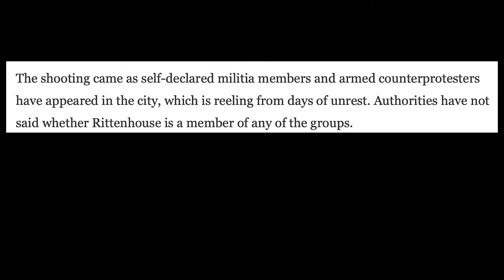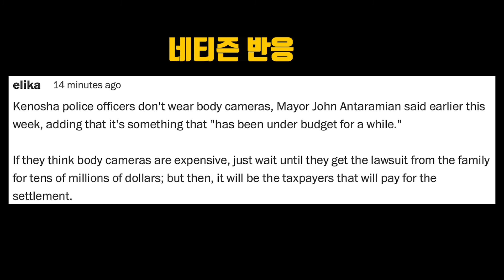내 재산은 17세인 내가 ( 내 총으로) 지킨다!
위스콘신 흑인 총격 사건 후 폭풍.

17세가 반자동 소총으로 시위대 일원을 살해한 기사입니다.